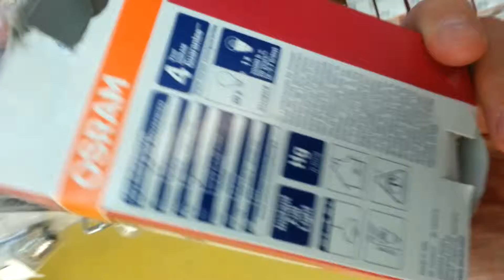Osram Led Lamp